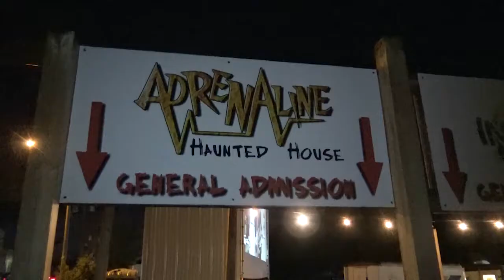Bob On the Town - Burial Chamber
Bob visits The Burial Chamber in Neenah, a legendary haunted house that has 3 huge rooms and live character actors that interact with customers.  Also we interview the owner, Matt Mars who tells us why it's been such a success for around 20 years.